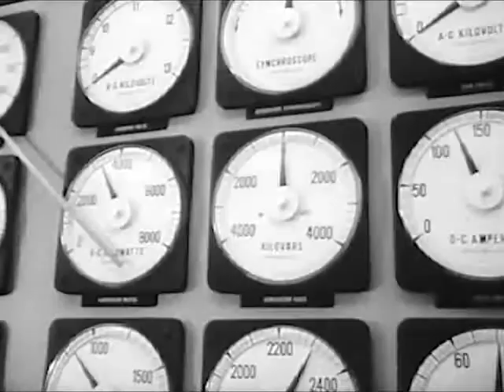Vallecitos Atomic Electric Power Plant: First Private Atom Power Plant (1957) - CharlieDeanArchives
Vallecitos Atomic Electric Power Plant, the first licensed nuclear power plant, opens at Pleasanton, Calif. on November 25, 1957. Newsreel story